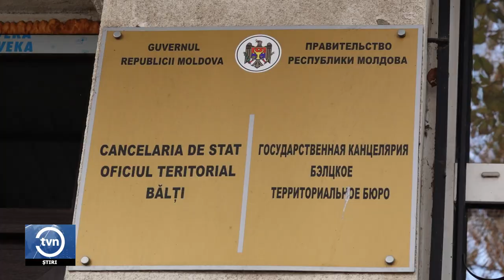ȘEDINȚĂ ORDINARĂ LA OFICIUL TERITORIAL BĂLȚI AL CANCELARIEI DE STAT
În ședința ordinară la Oficiul Teritorial Bălți al Cancelariei de Stat s-au întâlnit membrii Colegiului Consultativ cu noul primarul de Bălți, Alexandr Petkov. Aceștia au discutat despre unele problemele din cadrul întreprinderilor municipale, dar și despre conlucrarea eficientă între Administrația Publică Locală și Cancelaria de Stat.